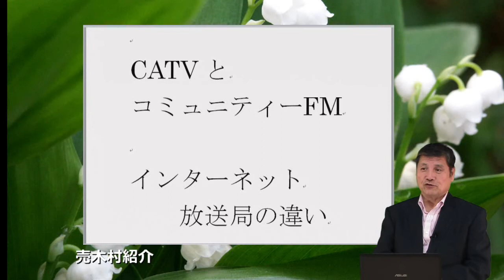CATVとコミュニティーFM インターネット放送局の違い